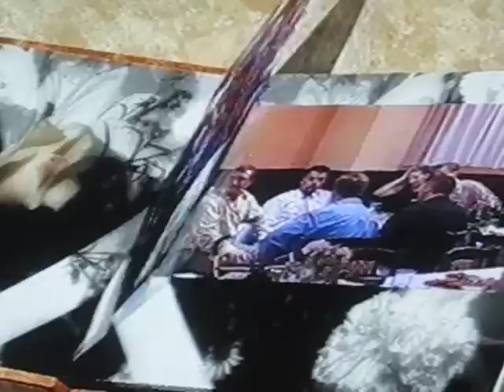Adnan Golic uzivo-Aljo sokole